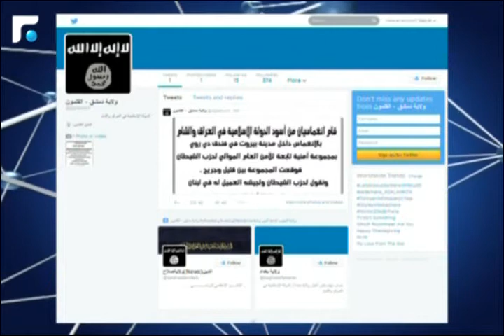النشرة الصباحية 28/05/2014